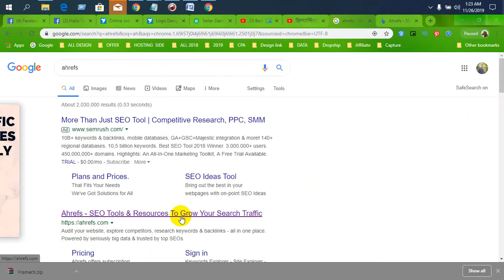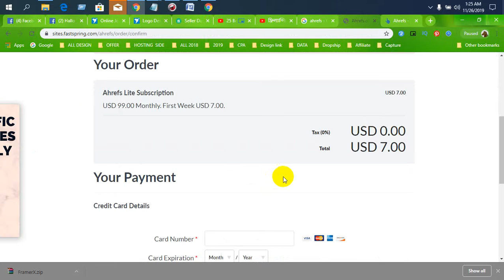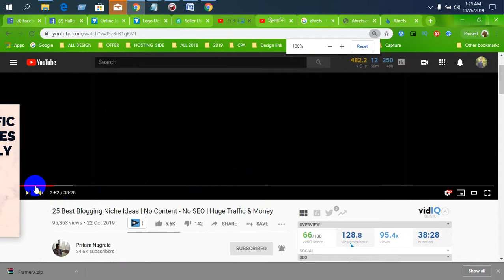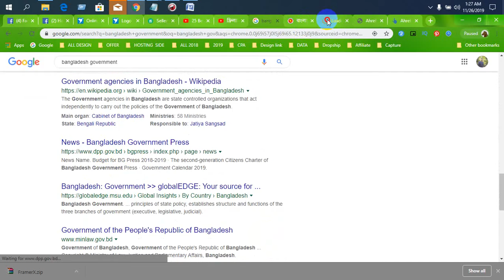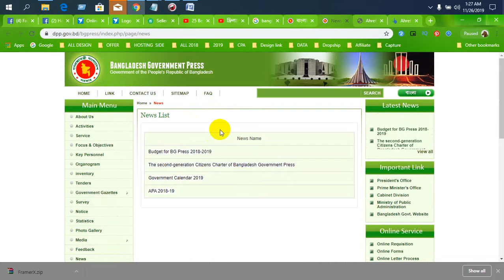How to Use Ahrefs Tool - Best Premium SEO Tools ll Ahrefs Keyword Research A to Z for Seo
This is a Tutorial video of  Ahrefs Tool, in this video I show how to use ahrefs for keyword research and how to check Backlinks of your competitor, Basic Tutorial and review of Ahrefs premium Tool.